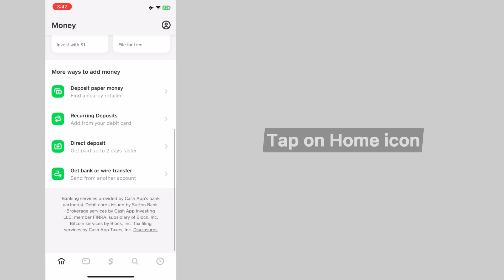How to Turn ON Auto Accept Payment on Cash App (2023)